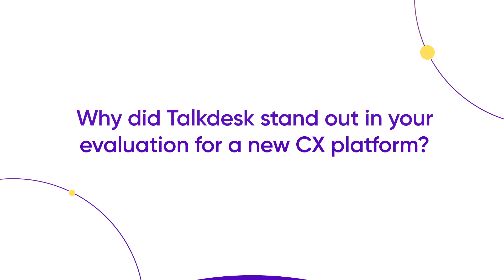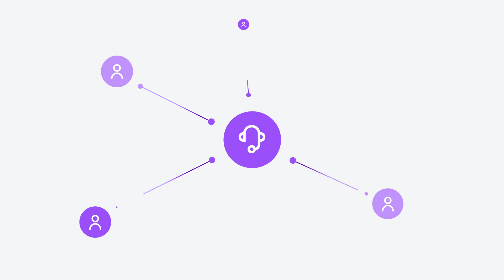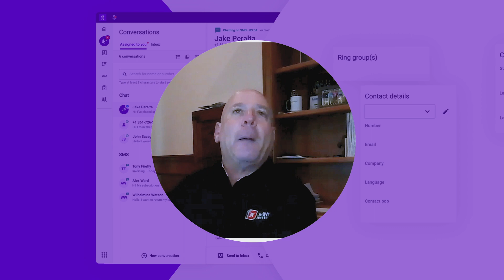Hear why JK Moving Services chose Talkdesk as their CCaaS solution.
JK Moving Services is the largest independent mover in the US, providing professional residential and commercial relocation services. Hear Ken Cohen, SVP of Business Development and Consumer Sales, share why JK Moving Services chose Talkdesk as their cloud contact center platform.

Talkdesk® is a global cloud contact center leader for enterprises of all sizes, serving enterprise customers in 100+ countries. Talkdesk drives exceptional business outcomes with an AI-powered cloud contact center platform built for your industry that is trusted, flexible, and innovative.